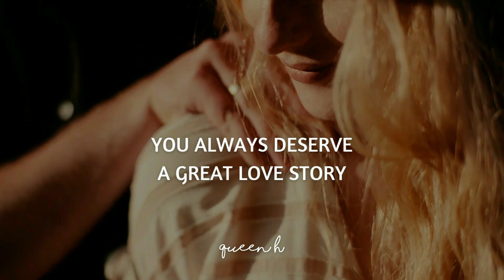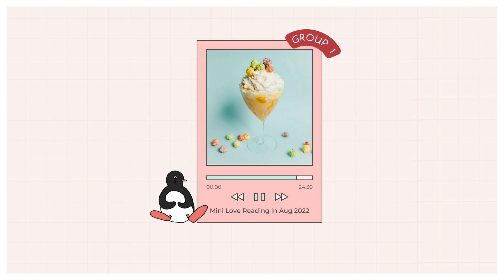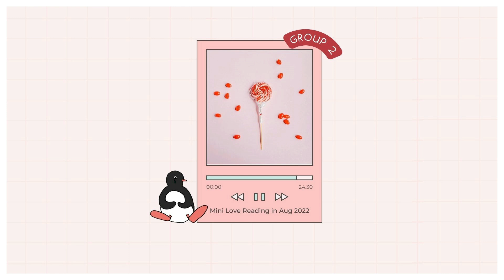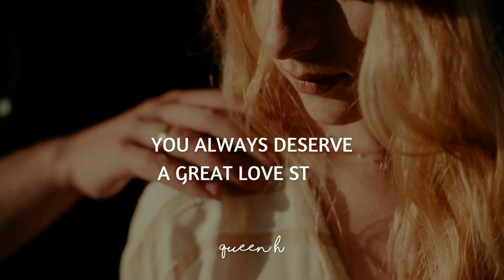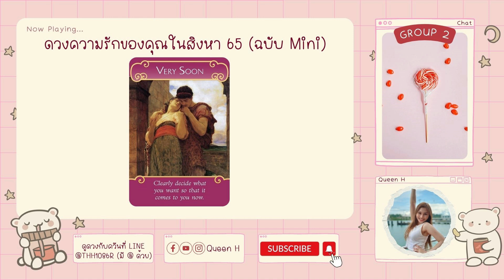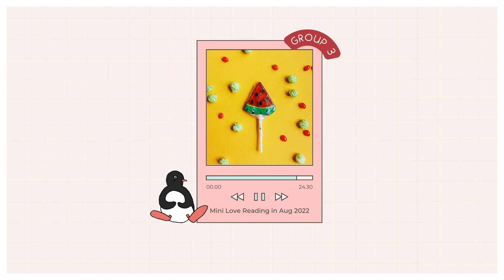ดวงความรักของคุณในเดือนสิงหาคม 65 (ฉบับมินิ)🍀💖your love reading | โสด มีคนคุย | Pick A Card🔮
Start 0:00